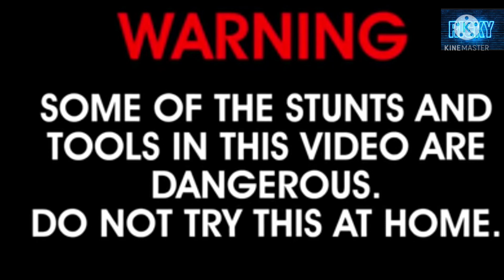हाइड्रोजन गैस के गुब्बारे घर पर कैसे बनाएं ? ll how to make hydrogen gas balloon at home # science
hello , guys welcome to our youtube channel Ricky ke experiments पर आज हम बनाने वाले है हाइड्रोजन गैस के balloon 🎈 यदि आप भी गैस के गुब्बारे घर पर बनाना चाहते हो तो video poora dekhiye l
आपको सब कुछ pta चल जायेगा क्या क्या करना हे l बहुत ही आसान तरीका है आप गुब्बारे बना सकते हो l

ye हमारे video ki link हे इसे click करके आसानी से पिछले video देख सकते हो